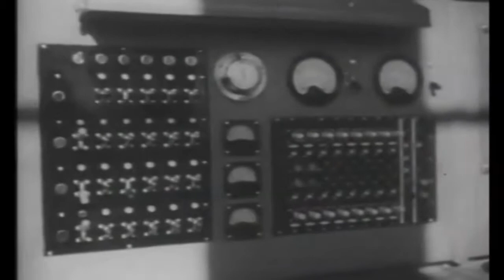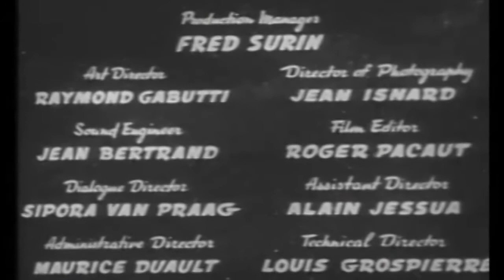Flash Gordon TV Series 50s Episode Seven~~The Mystery of Phoros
This video has been restored and compiles under Public Domain and Derivative Works guidelines by Timeless Television. Diverging from the storyline of the comics, the series set Flash, Dale Arden and Dr. Zarkov in the year 3203. As agents of the Galactic Bureau of Investigation, the team travels the galaxy in their ship the Sky Flash, battling cosmic villains under the order of Commander Paul Richards.
The series proved popular with American audiences and critical response, though sparse, was positive. Flash Gordon has garnered little modern critical attention. What little there is generally dismisses the series, although there has been some critical thought devoted to its presentation of Cold War and capitalist themes.